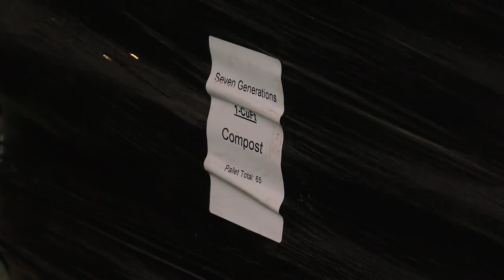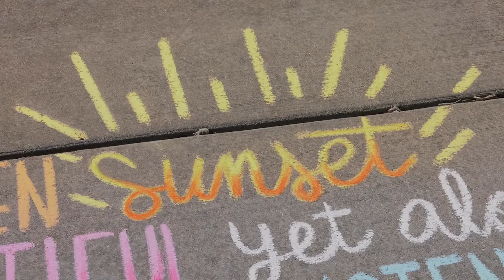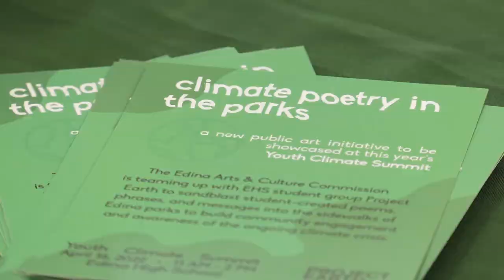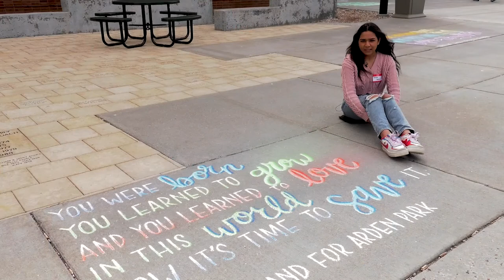Agenda: Edina - Early May 2022 - Full Episode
Agenda: Edina is a program summarizing the actions taken at Edina City Hall that affect you most.

This episode features:
00:00 - Lewis Park
01:22 - Tree Giveaway
03:33 - Climate Poetry in the Parks